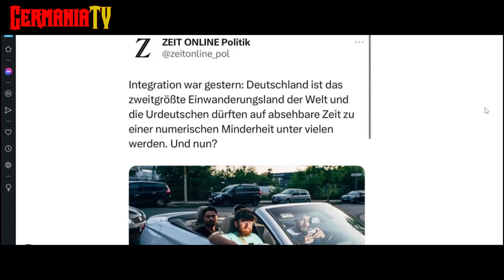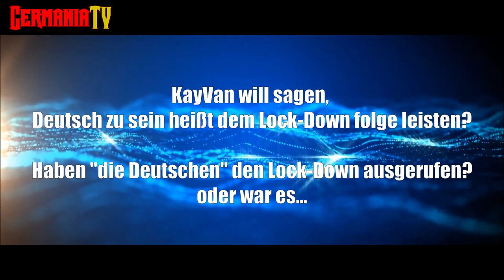Der Álman Komplex alias Germanophobie | MIGRATION - GRÜNDE UND GRENZEN DER ZUWANDERUNG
FAIR TALK: MIGRATION - GRÜNDE UND GRENZEN DER ZUWANDERUNG Kayvan Soufi-Siavash B-LASH Nikolai Binner Feroz Khan FAIR TALK
Feroz Kahn hat die Integration erfolgreich abgeschlossen.